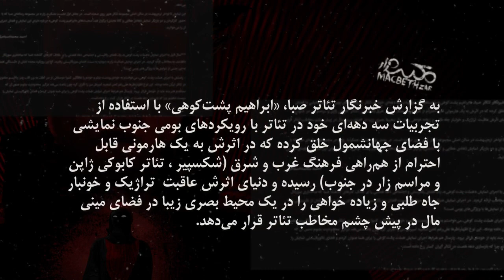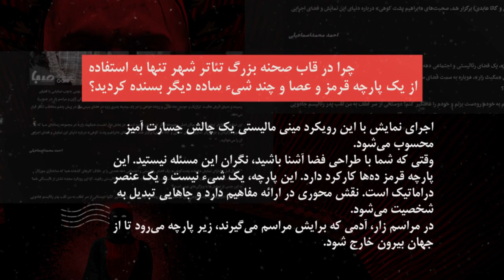گفتگوی ابراهیم پشت کوهی با پایگاه خبری صبا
ابراهیم پشت کوهی در مصاحبه با خبرگزاری صبا

نمایش «مکبث زار»، اثر برگزیده فستیوال‌های جهانی مونیخ، مسکو، باکو و. به کارگردانی و نویسندگی «ابراهیم پشت‌کوهی» است.

«سعیده اسمعیل‌نیا» تهیه کنندگی نمایش “مکبث زار” که تا  ٢٩ اردیبهشت ماه ۱۴۰۲ در سالن اصلی تئاترشهر به روی صحنه خواهد رفت  را عهده دار است.

 بازیگران این نمایش : شهروز دل‌افکار ، گاتا عابدی، محمدهادی عطایی، یاشار نادری، سعید برجعلی، فهیمه موسوی، رضا سلیمی، رضا جهانگیری، سحر عبدالملکی، صابر رضایی، متین مکاری‌مقدم، جواد امیرپور میباشند.

آهنگساز : بهرنگ عباسپور
طراحی نور : رضا خضرایی
طراح صحنه : ابراهیم پشت کوهی، فرزاد هدایت
طراحی چهره : شقایق برهمتی
طراحی لباس : ابراهیم پشت کوهی، فرزاد هدایت نوری
مجری طرح : شبیرپرستار

نمایش «مکبث زار» اقتباسی آزاد و متفاوت از نمایشنامه مکبث شکسپیر است که این‌بار مکبث در جزیره هرمز بر سر تبدیل شدن به “بابای بزرگ زار” جدال میکند.

اقدام کنند.